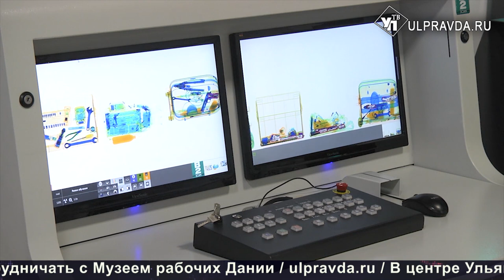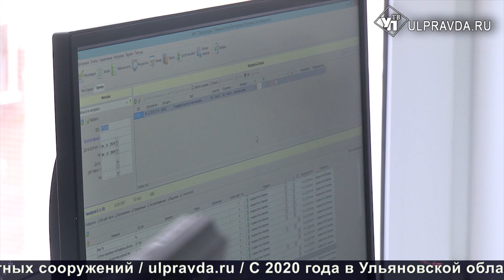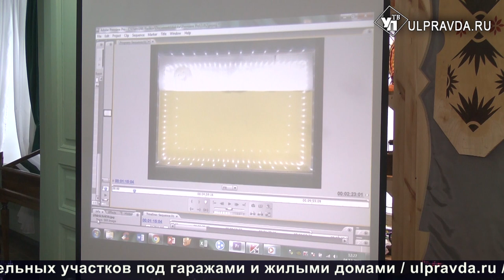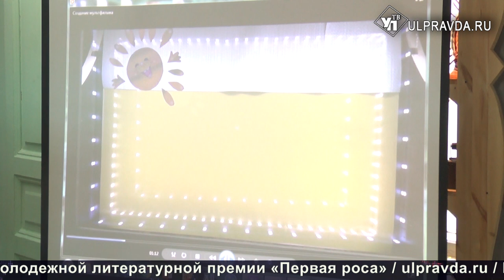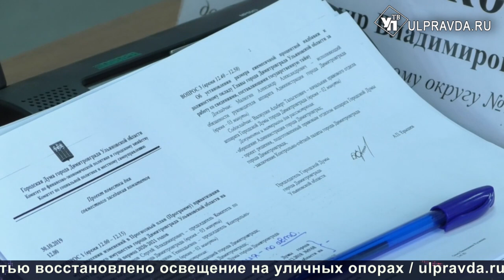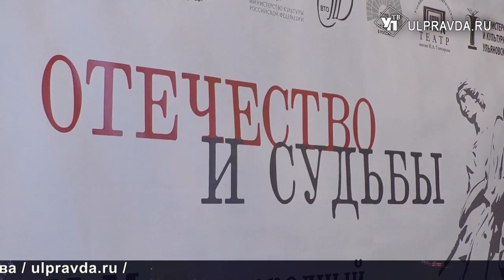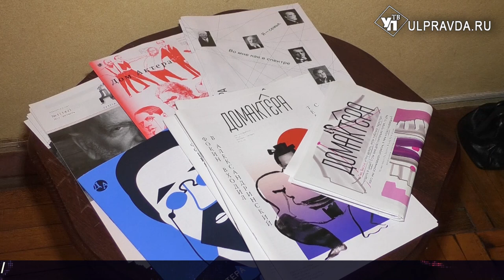Итоги дня от Ulpravda.ru. «Инженер года», благоустройство родников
Смотрите сегодня в выпуске:
Ульяновская областная клиническая больница впервые получила 80 новых автоматизированных рабочих мест;
Инженеру и директору – по награде. В Ульяновске стартовал бизнес-форум «Деловой климат России»;
В музее «Дом Языковых» научат создавать мультфильмы и рисовать в технике Эбру
Линейный отдел МВД на транспорте формирует инвестиционный климат.